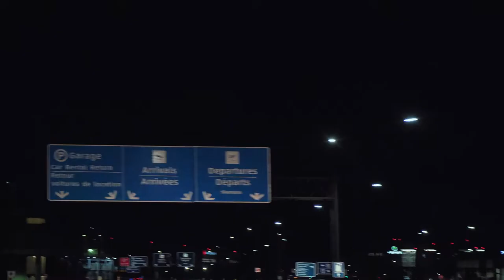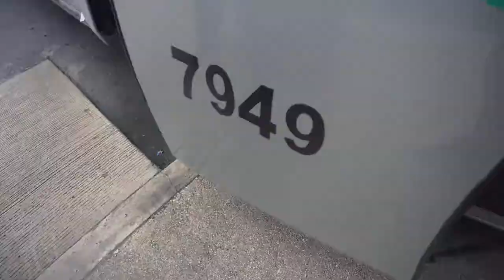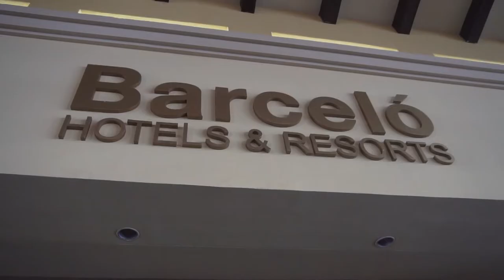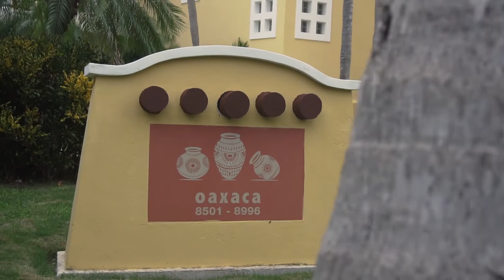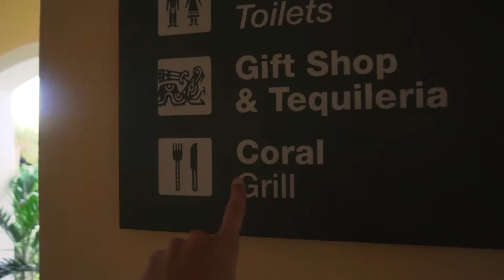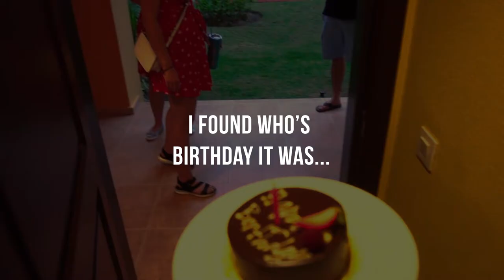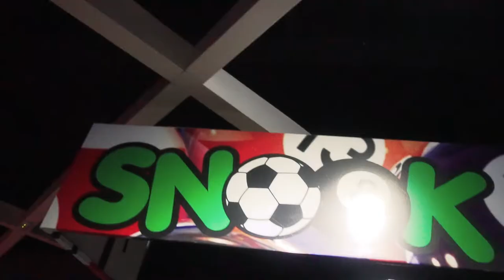GETTING SOMEONE ELSE'S BIRTHDAY CAKE??? - Mexico Vlog: Episode 1